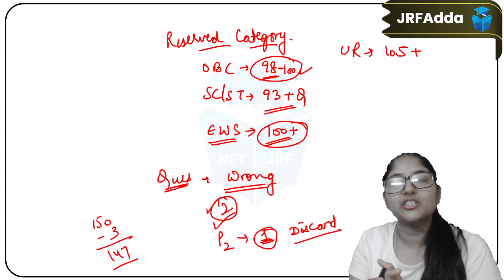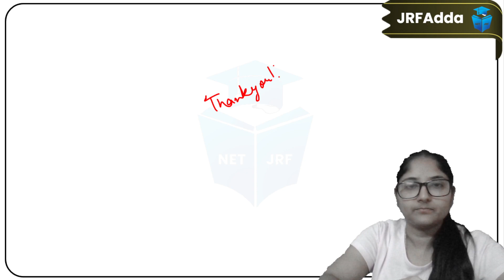Raj SET 2023 | Rj SET Paper 2 Commerce Cut-off | Rajasthan SET 2023 Cutoff (Expected) | JRFAdda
🗓️ UGC NET JRF June 2023 Paper 1 Schedule (Effective from 23 March 2023):
🕣 08:30 AM - Mathematical Reasoning & DI by Ayushi Mam
🕙 10:00 AM - Higher Education & People, Development, Environment by Shiv Sir
🕚 11:00 AM - Teaching Aptitude, Communication & Indian Logic by Rachana Mam
🕘 09:00 PM - Research, ICT & Logical Reasoning by Aditi Mam

🗓️ UGC NET June 2023 Paper-2 Schedule:
🕔 05:00 PM - Geography by Ram Sir (M-F)
🕕 06:00 PM - Commerce by Ayushi Ma'am (MWF)
🕖 07:00 PM - History by Shiv Sir (MWF)
🕣 08:30 PM - Political Science by Preeti Ma'am (MWF)
🕔 05:00 PM - Education by Rachana Ma'am (TTS)
🕗 08:00 PM - Computer Science by Aditi Mam (TTS)

🌟 Doubt Forum.